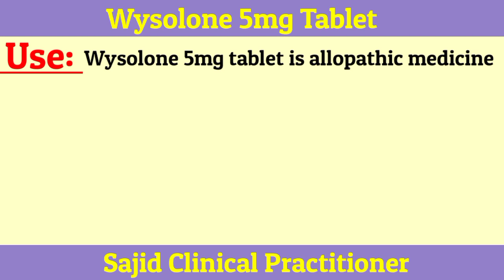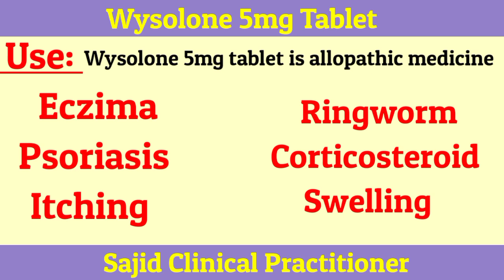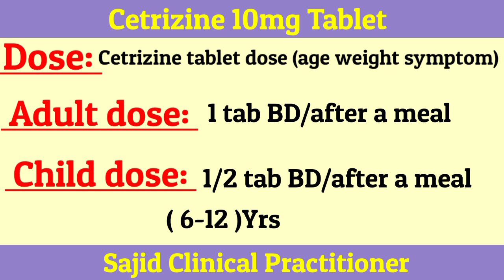20 रूपए में ( दाद,खाज़,खुजली,एक्जिमा ) गारंटी 100%। Eczima। Ringworm। Itching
लिवर फैटी डाइट प्लान और लक्षण  & Medicine 💊